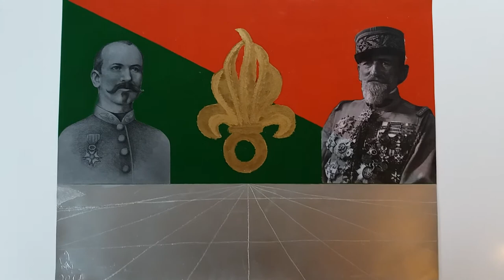***Spray Paint Art-Spray Festészet***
2017-ben készült a festményem
A festmény mérete: 50x65 cm

Vásároljon spray festményt egyenesen az alkotótól!

2008 óta foglalkozom hobbi szinten a spray festészettel.

Több mint 60 festmény közül válogathat!

A képeket a spray festészet egyedi technikájával készítem, ecsetet nem használok hozzá. Festményeimet jó minőségű 350 g-os fényes műnyomó kartonra készítem, és minőségi német festékszóró spray-t használok a képeim elkészítéséhez.

A képeim elérhető áron:
4.500 Ft és 9.500 Ft-közötti áron megvásárolhatók, amik megtalálhatók a "Spray Paint Art-Spray Festészet"
Facebook közösségi oldalamon a videóknál, és a fényképeknél a megvásárolható festményeim albumban.⬇️⬇️⬇️

Festmények különböző méretei:
- 21x29,7 cm (A4)
- 42x29,7 cm (A3)
- 50x50 cm
- 50x65 cm
- 100x35 cm

Üdvözlettel: Kiss József